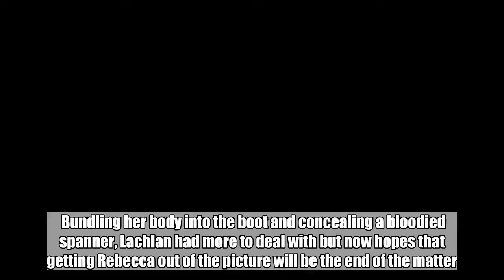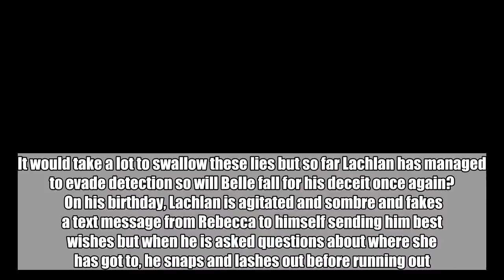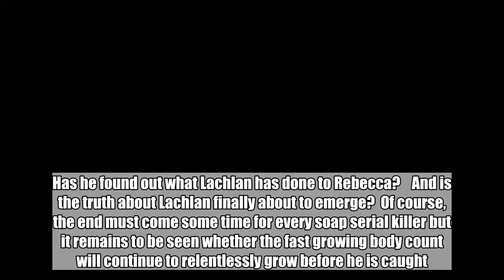Robert exposes Lachlan after discovering he killed Rebecca in Emmerdale?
Killer Lachlan White is juggling bodies and secrets all over the place in Emmerdale as he becomes more and more desperate to keep his crimes under wraps. And after Rebecca discovered him emerging from Mill Cottage which was filling with gas while Robert Sugden and Liv Flaherty were inside, he was forced to lash out.  Bundling her body into the boot and concealing a bloodied spanner, Lachlan had more to deal with but now hopes that getting Rebecca out of the picture will be the end of the matter. But his lies that she has moved away to Ibiza don’t ring true for Robert – as she has disappeared without even saying goodbye to her baby son Seb.  Belle Dingle finds Rebecca’s memory book in Lachlan’s car boot and demands answers but he tries to cover up by saying it must have fallen out of her bag. It would take a lot to swallow these lies but so far Lachlan has managed to evade detection so will Belle fall for his deceit once again?    On his birthday, Lachlan is agitated and sombre and fakes a text message from Rebecca to himself sending him best wishes but when he is asked questions about where she has got to, he snaps and lashes out before running out. Which of course, isn’t at all suspicious.  Robert remains worried that something sinister has happened to Rebecca and he wastes no time in searching her room for clues – but he then makes a shocking discovery. Has he found out what Lachlan has done to Rebecca?    And is the truth about Lachlan finally about to emerge?  Of course, the end must come some time for every soap serial killer but it remains to be seen whether the fast growing body count will continue to relentlessly grow before he is caught.  At this rate, there’ll be no Emmerdalians left!